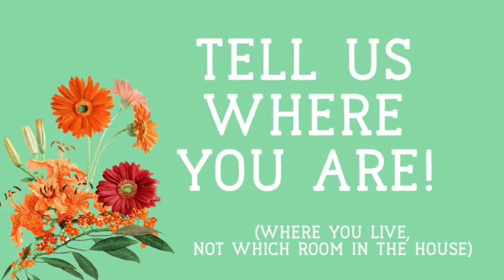JLW TRAILER SESSIONS // LIVE FROM THE GAGE!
Hey hey! Here with a special edition of the trailer sessions, from the opposite of the Trailer. I'm at the Historic Gage Hotel in Marathon, Texas!